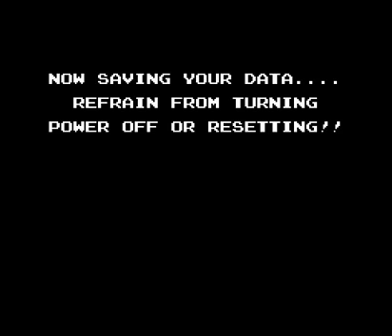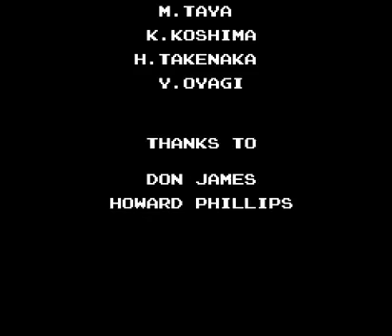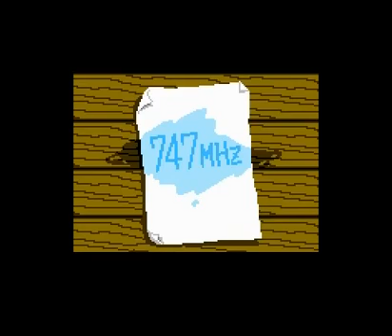Startropics - Chapter 8: Final Battle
"The alien spaceship is circling the Earth.
Hurry up and find the last Magic Cube!"

Final boss can insta-kill.